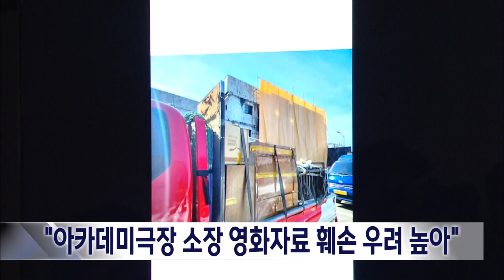2023. 9. 25 [원주MBC] "아카데미극장 소장 영화자료 훼손 우려 높아"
원주시가 아카데미극장이 소장하고 있는
역사자료를 훼손할 우려가 높다는 지적이

극장 보존을 지지하는 아카데미의 친구들
범시민연대는, 원주시가 지난 23일 새벽까지
극장 내 집기를 반출하면서,
충격에 민감한 영사기와 스피커 등을
아무런 보호장치 없이 화물차에 실었고,

지역 상점들의 옛 광고영상이 담긴 필름도
햇빛에 그대로 노출시켜 훼손시켰다며,
전문가가 참여하는 분류·보존이 시급하다고

영화진흥위원회는 최근
원주 아카데미 극장이 보존하고 있는
영화사료를 부산국제영화제 기간 동안 전시하기
위한 협조 공문을 보내기도 했습니다.